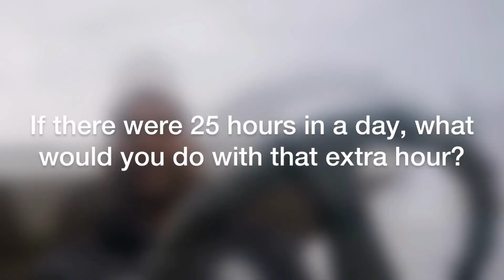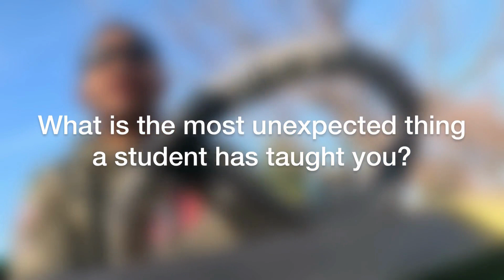J5 | Jonathan Isaac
In the fall finale of “J5,” Coach Jonathan Isaac takes us on a ride as he reflects on lessons learned at Jesuit, the song that transports him to a moment in time, and his go-to restaurants in Sacramento.

Shot in between his different roles on campus, this episode gives you a new approach to “J5” and includes two bonus questions. Be sure to check it out!

Created and produced by Matt Parks '21, Communications.